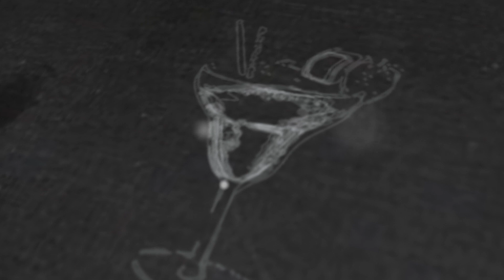#109 Bar Mita - Cocktail APERITIVO con VERMOUTH ROSSO, Bitter e Liquore PINETA (by Galleria Lecce)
In questo video ti mostro come preparare un cocktail aperitivo con Vermouth Rosso, Bitter Campari e Liquore Pineta!

Hai avuto esperienza con questo drink? Dimmi qual è stata la tua esperienza con un commento!

Ciao e bentrovat* nella mia playlist dedicata ai cocktail del Bar Mita!

Oggi voglio proporti un cocktail davvero molto buono, questa volta non una mia creazione ma una ricetta di Roberta Lecce, bartender del locale Galleria Lecce, proprio nel cuore del centro storico di Lecce appunto!

Si tratta di un cocktail aperitivo che mi è piaciuto davvero molto, fresco, leggermente amaro ed erbaceo!

Di cosa abbiamo bisogno:
- 3cl di Vermouth Rosso - Roberta ha usato il nostro Vermouth Mita
- 3cl di Bitter Campari - ma puoi usare un bitter a tua scelta
- 1,5cl di Liquore Pineta - che da una leggera nota resinosa
- un quarto di limone spremuto fresco - circa 1,5cl

Procediamo:
- ho chiamato questo cocktail "In Galleria"
- si tratta di un cocktail build, quindi metto il ghiaccio nel bicchiere per farlo raffreddare;
- tolgo l'acqua in eccesso e verso gli ingredienti: 3cl di Vermouth Mita, 3cl di Bitter Campari e 1,5cl di Pineta;
- aggiungo poi prima 1cl di succo di limone spremuto fresco, poi assaggio e aggiungo un altro 0,5cl;
- miscelo e decoro con degli aghi di pino, un fiorellino di calendula e un twist lemon.

Ecco a te il tuo "In Galleria"!

Elia Calò